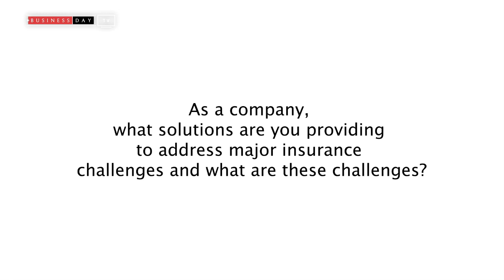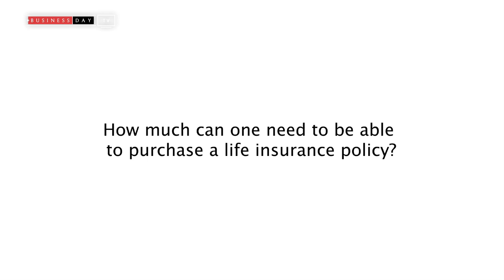Nigeria’s insurance industry is made up to N726bn in 2023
Interview with Chibueze Johnson, CRO Unitrust Insurance LTD.